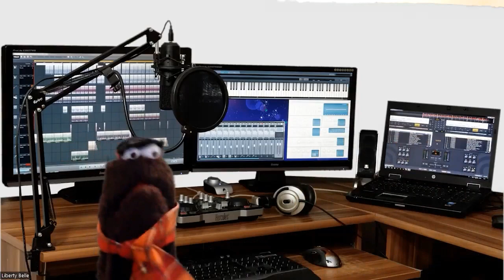Leeroy&apos;S Copper Commodities - Parody Commercial form Cirque de So Lame